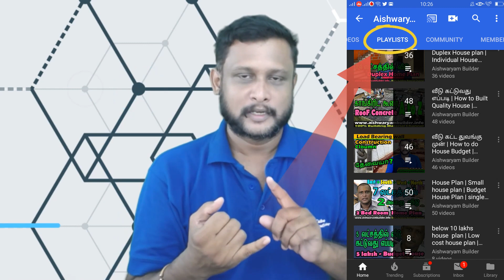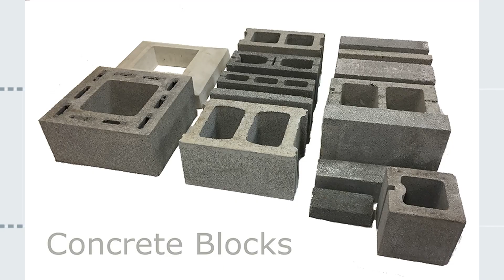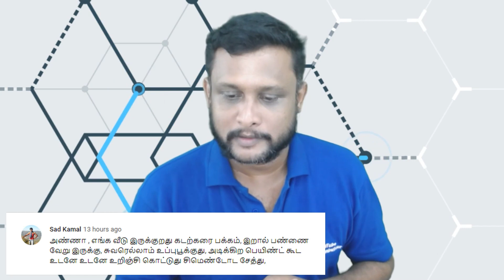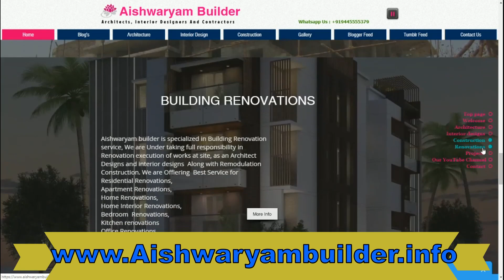வீடு கட்ட மண் பரிசோதனை அவசியமா | Solid bricks load தாங்குமா | வீட்டின் வாஸ்து விதிமுறை | Tamil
புதியதாக வீடுக்கட்ட  மண் பரிசோதனை அவசியமா |  Solid bricks load தாங்குமா | வீட்டின் வாஸ்து விதிமுறை
If you are architects, Civilengineers or contractors send your profile to us and Get Construction On your location more details join with us on this
First of all,about sand testing while building a house.Loamy soils are an intermediate soil halfway between sand and clay. This soil typically has a mix of organic material, sand and clay. Loamy soils are considered by builders to be adequate for building on, which means that they are better than clay but worse than sand.Sand is a basic raw material used in the construction industries. It is fine aggregate having the particle size between 150 microns and 4.75 mm. Rub the sample of the sand with wet palms. Good clean sand will not stick to the hand, whereas sand with clay will stick and change the colour of the palm. You need to test it for “silt content” on site.Take a glass of water and add some quantity of sand and stir the mix. Now allow the mix to settle and observe it after an hour. Clean sand will settle immediately but if it forms the distinct top layer of silt than sand contains silt or clay particles.
The size of particles and sharpness of sand (fine aggregates) is checked by visualization. Sand should be free from organic impurities (like shell, shingle, and other impurities) or they should be in limits which are easily identified by visualization. Presence of clay which is very dangerous and effects performance of concrete. We know sand is cohesionless and clay is cohesive. Presence of silt which is very fine, it greatly affect the strength of concrete and causes durability effects. You cannot get sand without silt. So practically we can limit 8%,take sand in a measuring jar pour adequate water add salt to it and shake well , leave for 24 hrs and fine particle will settle at top and see the percentage. Salt is added to find organic impurities.
If you feel there is more silt, wash the sand with water before using.If you do not even have time to conduct this test, then take sand in hand and shake your hand forward and backward . during shaking the finer particle separates and you can observe the percentage approximately( similar to how we remove stones in rice).

Below Follow Link Must Watch Videos List:

கழிப்பறை தறைதலம் ஏன் முக்கியம்
ஜன்னல் கீல் காங்கிரிட் ஏன் முக்கியம்